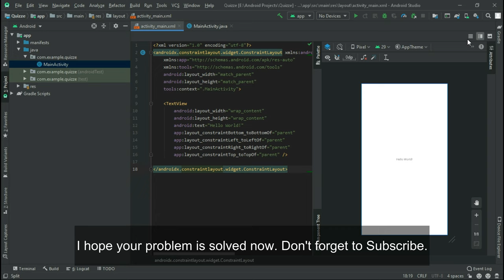Fixed! Design View tab missing in Android Studio. Android Studio design view not showing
So, the design view is not missing.
Only the location and the interface is updated. Due to which it seems difficult to find out the design tab on Android Studio.

Don't worry, after update I was also facing the same problem.

However, my eyes saw three new icons and suddenly I realized they are the new icons replaced.

Just click on those icons and change your view. There are total of three options.